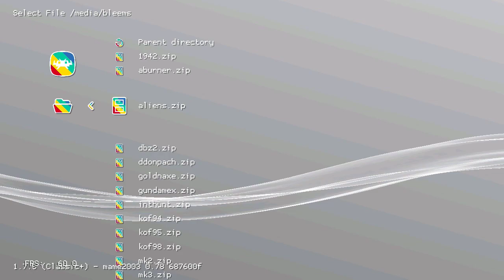Aliens (Arcade) on PlayStation Classic